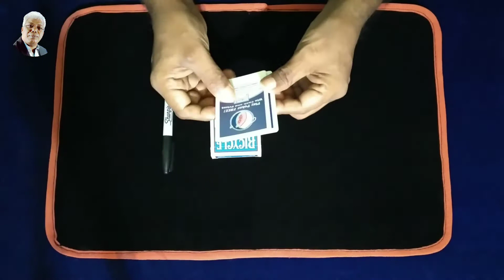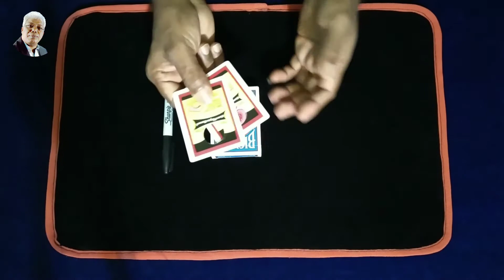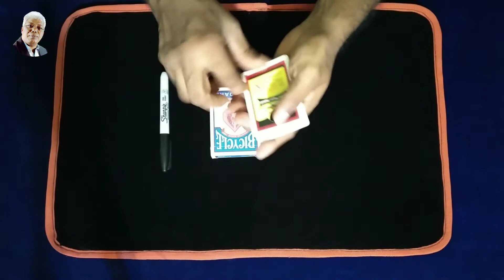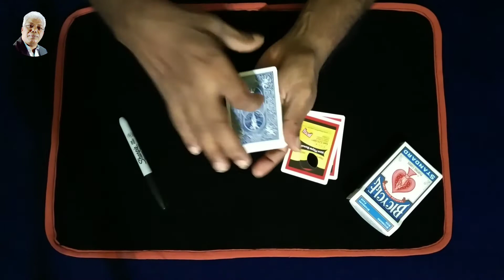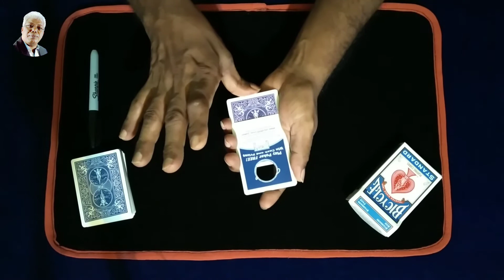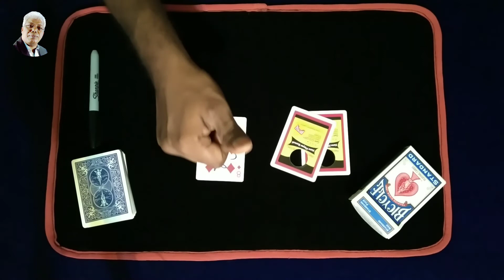117magictrick - Holely Change Magic Trick ( with Sign )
Holely Change Magic Trick